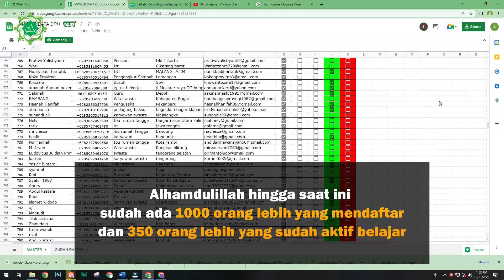Donasi Program "POMQ" Pelatihan Online Membaca Al-Quran, Yayasan Dalam Dekapan Ukhuwah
Bagaimana bisa alquran berada di hati kaum muslimin dan di jadikan pedoman kehidupan kalau membacanya saja tidak bisa.

Maka dari itu melalui program Pelatihan Online Membaca Al quran ATAU POMQ Yang di adakan oleh Yayasan dalam dekapan ukhuwah, insyaAllah akan membantu saudara kita kaum muslimin untuk bisa membaca al quran dengan benar.

Mari dukung dansama-sama kita tingkatkan literasi Quran Kaum Muslimin Indonesia dengan mensupport Program mulia ini.
Selain Dukungan moral, moril tentu juga dukungan materil setidaknya untuk:

1. Gaji pengajar, dan panitianya
2. Sewa Zoom Premium Bulanan
3. Internet
4. Pengadaan Laptop Seken
5. Pengadaan HP

Sebaik-baik kalian adalah orang yang mempelajari Al-Qur’an dan mengajarkannya”. (HR. Bukhori).

Salurkan Infak Terbaikmu;
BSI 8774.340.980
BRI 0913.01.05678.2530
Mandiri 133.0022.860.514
a/n Yayasan Dalam Dekapan Ukhuwah